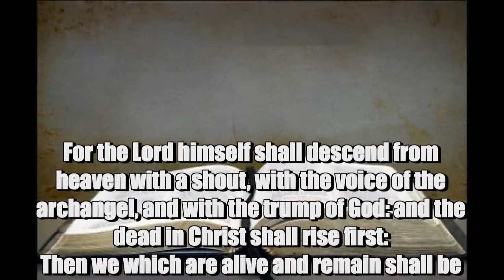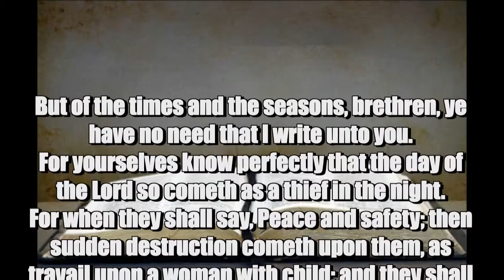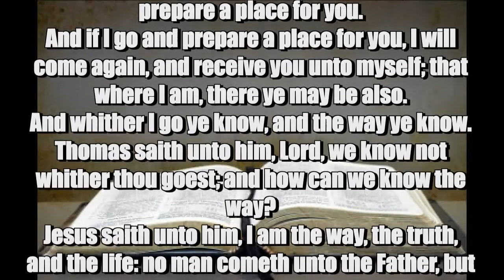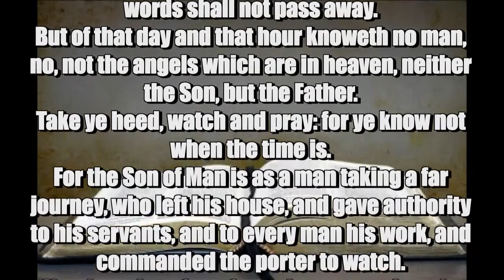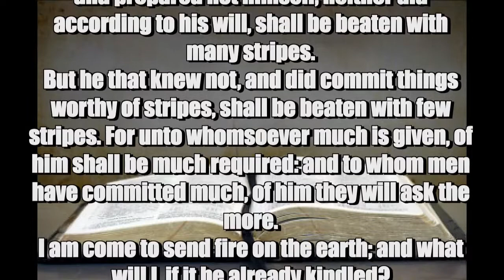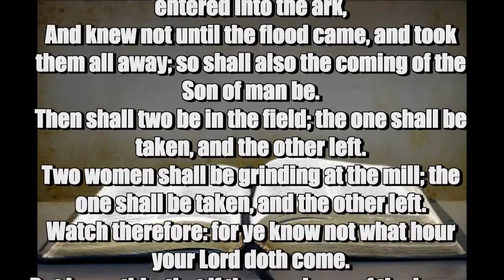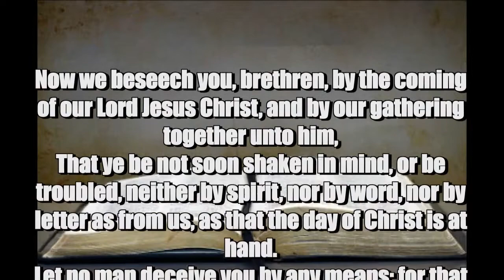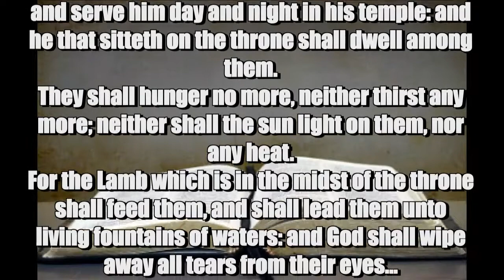The Rapture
Coming Soon... Collaboration w/ Watchman Of The Harvest

Everything Is Possible With God...

All money raised through youtube will be donated to church's, homeless or used towards our church.